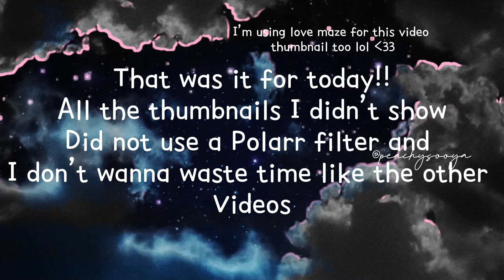- ¥ - Polarr Filters I Use In My Thumbnails (part 3)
Song - Honeypie by JWNY